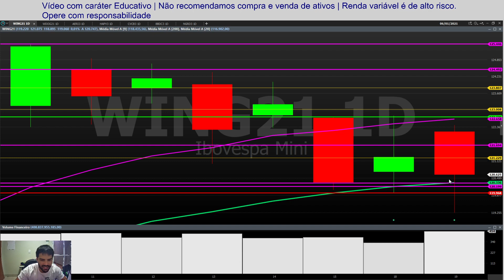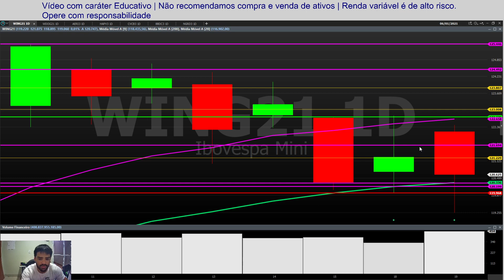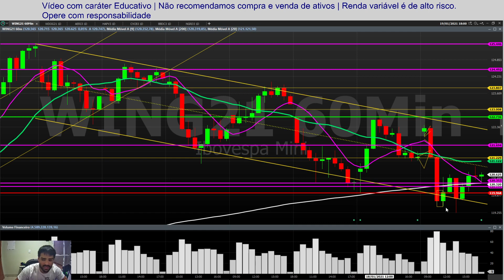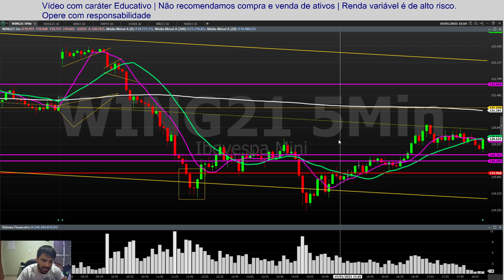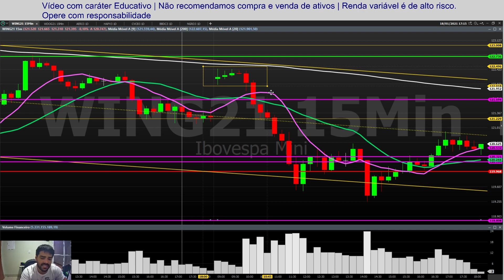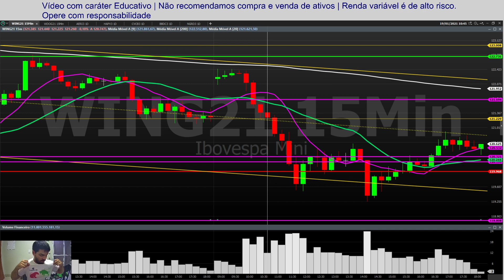STOP DA IMPACIÊNCIA | ANÁLISE 19.01.2021